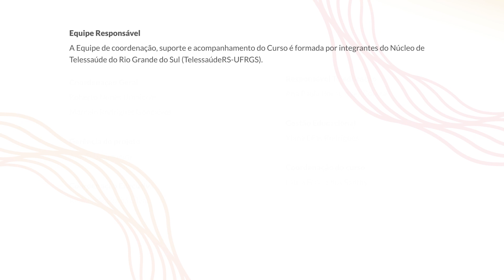Feridas - Módulo de apresentação